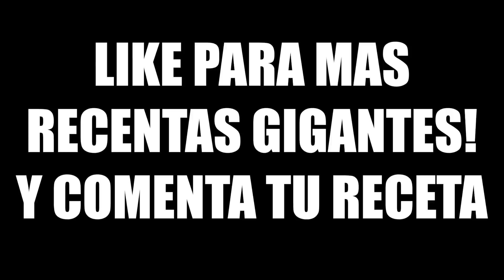COCINA EXTREMA PIZZABURGER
Hoy mezclo 2 de mis comidas favoritas :D PIZZA + HAMBURGUESA!!!